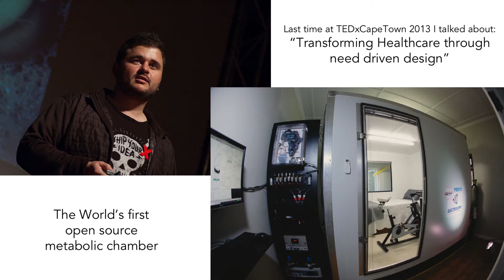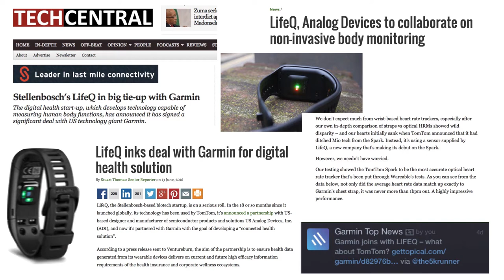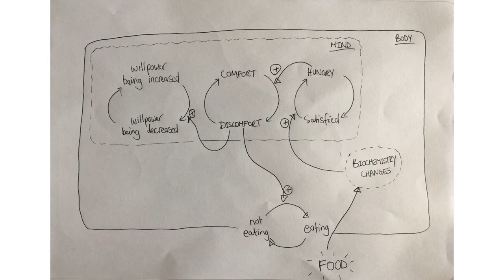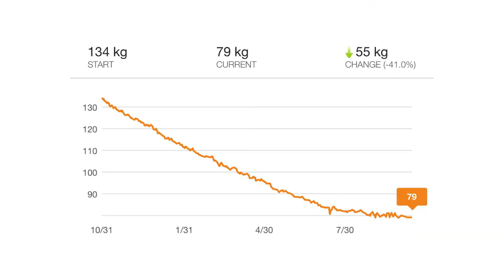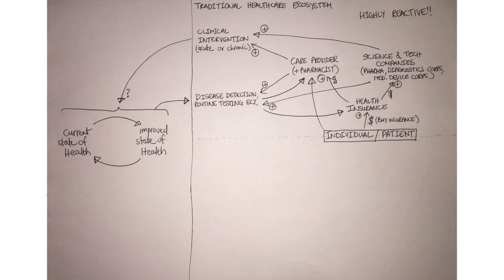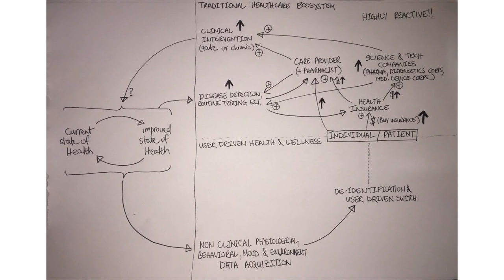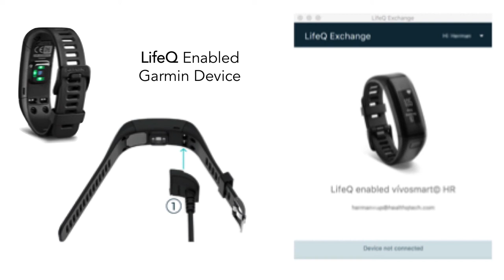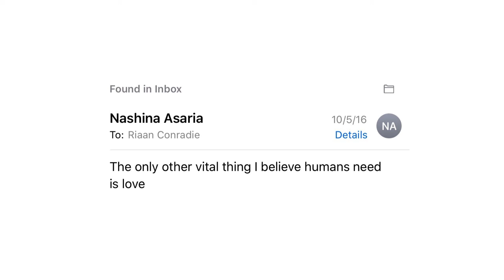Be kind to yourself | Riaan Conradie | TEDxCapeTown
Riaan exists to understand how different systems work, where they connect and how they affect each other.  His passion is to share and flesh out these thoughts with people across the globe, whether it’s within companies he founded or other organizations, to try and solve difficult problems. Issues like improving human health and preventing disease; building sustainable technology platforms that grow exponentially.  To this end he partook in about 50 flights, hundreds of Uber rides, 20 Airbnb stays across the globe over last 9 months.  Riaan continuously seek out new, wholesome and mind expanding experiences. It is a great love of his to journey with other futurists, philanthropists, technologists, scientists entrepreneurs and loved ones towards a common goal.  Riaan is also the co-founder of LifeQ and HealthQ Technologies.